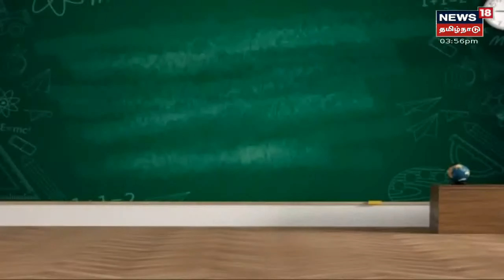கல்வி வழிகாட்டி : NMC-யில் CA ,CMA,CS படிக்க என்ன செய்ய வேண்டும் ?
கல்வி வழிகாட்டி : NMC-யில் CA ,CMA,CS படிக்க என்ன செய்ய வேண்டும் ? CA ,CMA,CS படிப்பு என்னென்ன வேலைகள் கிடைக்கும்? என்பது போன்ற பல்வேறு சந்தேகங்களுக்கு விளக்கமளிக்கிறார் நேஷனல் மேனேஜ்மென்ட் கல்லூரியின் மாணவர் சேர்க்கை ஆலோசகர் ஜி மணிகண்டன்